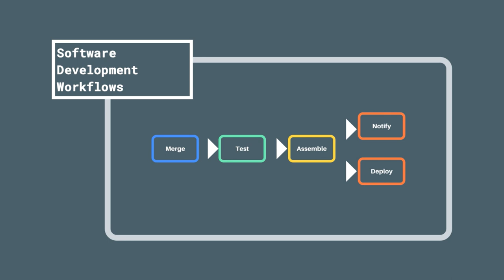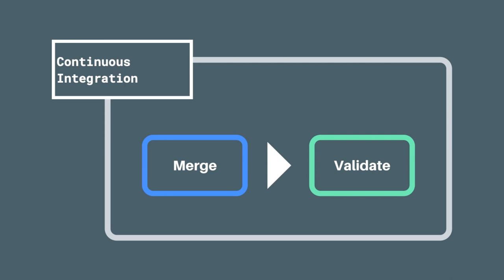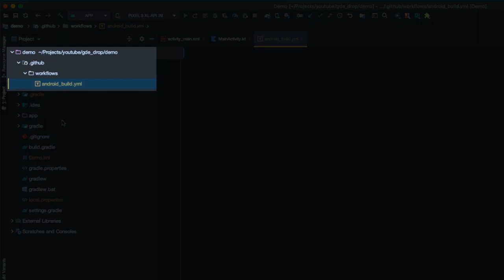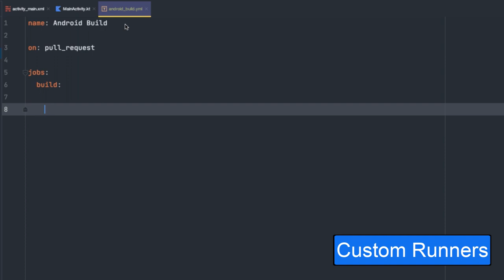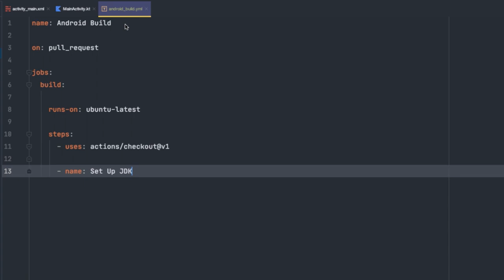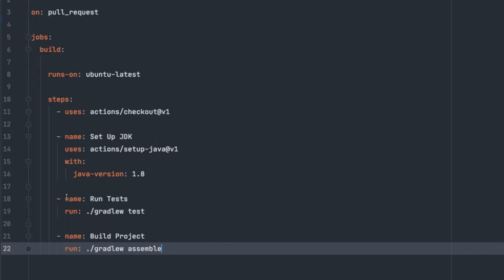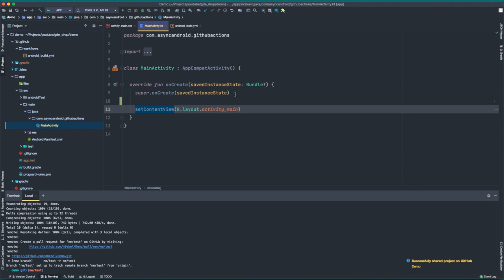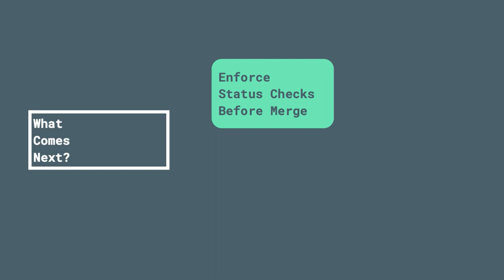Setup CI For Android Apps Using GitHub Actions // Android CI Tutorial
Setup simple CI for Android using GitHub Actions in this Android continuous integration tutorial for beginners.

Android CI doesn't have to be hard.  In this video, you learn to setup ci for Android using GitHub Actions and how to create your very own automated build for Android.  You'll learn to create a simple GitHub Actions workflow and run `test` and `assemble` tasks for your Android project; the basics of ci for Android.  Hopefully by the end of this video, you'll also see just how quickly you can setup continuous integration for Android using GitHub Actions.

This is the first step towards continuous integration and continuous deployment for Android.

0:00 Introduction
1:35 Creating GitHub Actions Workflows Is Simple
1:48 Reduce CI Complexity
1:54 GitHub Actions Makes First-Time CI Easy
3:21 Creating Our First GitHub Actions Build
3:50 Define "Workflows" Using -yml
4:37 github/workflows
5:25 Name The Workflow
7:01 Job = Environment +
7:07 Workflow Must Have A Job
10:05 Define Android Build Tasks
11:12 Build Is Complete
14:24 Enforcing Status Checks

Thoughts, questions, tips on using GitHub Actions for continuous integration of Android apps ? I’d love to continue the conversation.